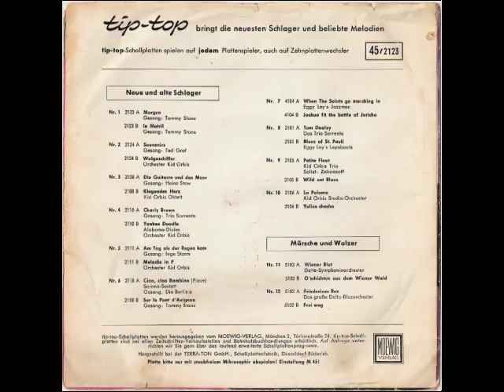Tommy Stone - In Motril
Tommy Stone

Seite 1:
Morgen (One More Sunrise)
(Mösser, Plée)
mit den Monacos, Moonlights und Lasso's Band

Seite 2:
In Motril
(Wegner)
mit dem Orchester Kid Orbis

tip-top 2123 (Nr. 1)
(P) 1959